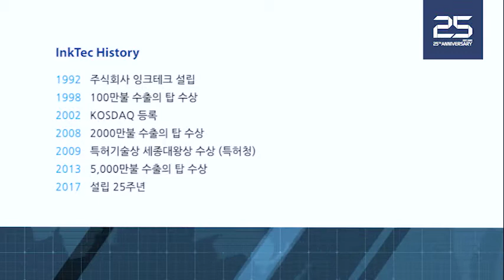InkTec broadcasting JUNE - 25th Anniversary.